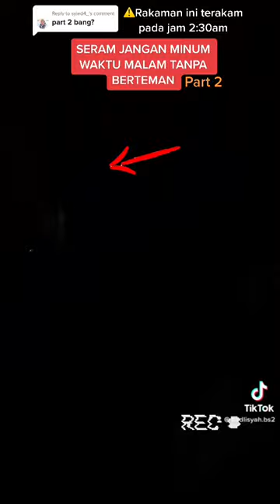Pocong ganggu semasa review produk pada waktu malam (Sambungan part 2)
Untuk Dapatkan Bahan Rawatan Pendinding Diri Dari Gangguan JIN, Boleh Follow tiktok saya, Link Dibawah

Alhamdulillah, Terima Kasih! Mohon Komen Membina Cadangan, Jom Kita Sebarkan Kebaikan dan SELAWAT.

Jom Support saya !